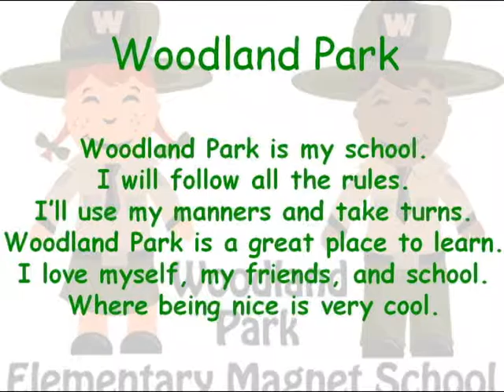Woodland Park Elementary Magnet School's Daily Broadcast for August 21, 2015